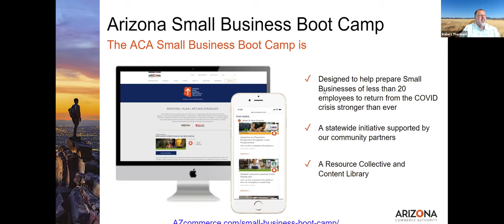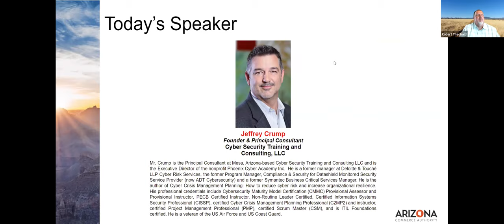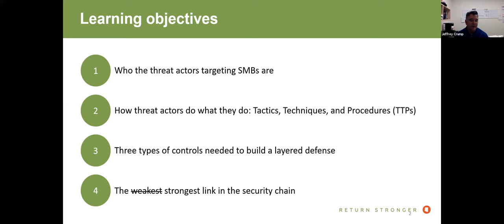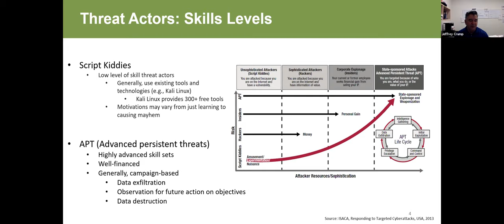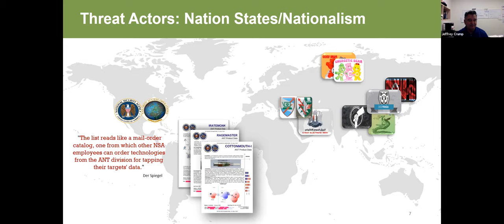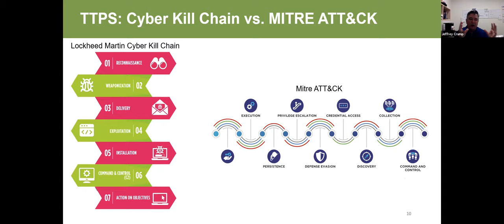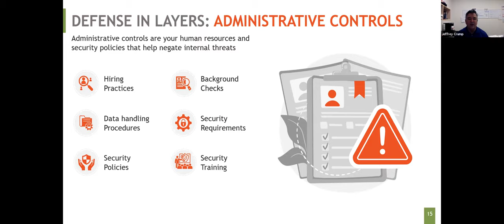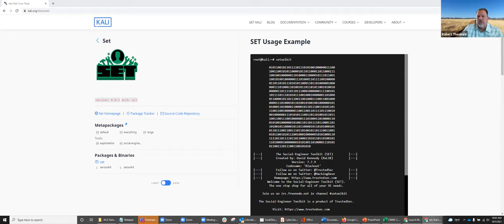Arizona Small Business Bootcamp & Resource Collective Session 191: Packaged for Success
Cyber security tips and tricks to help prevent being foiled by cyber con artists this holiday season
Cyber con artists will do whatever it takes to exploit your business and extract as much money from you and your customers as possible. You've worked hard to build a premium brand and reputation so it's important to prepare your company for resilience against cyberattacks before online holiday shopping hits full stride. In this session, learn about the most common tactics, techniques and procedures cyber attackers use and the proactive steps you can take to build your own layers of defense.